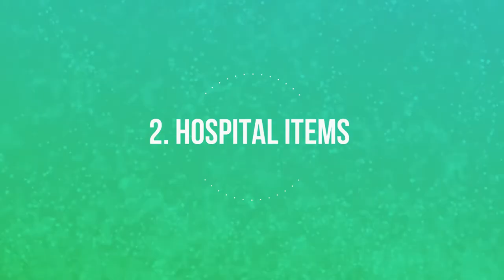What Students Forget To Take On Their Elective S1 E2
These are the items I forgot to take on my medical elective sadly.